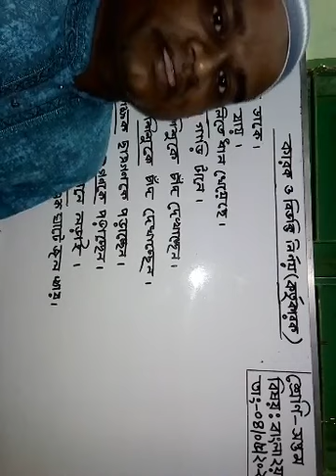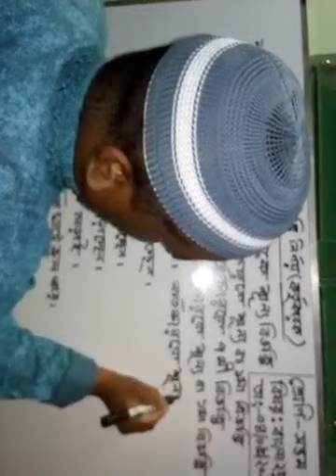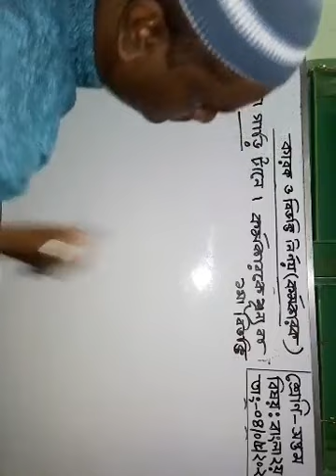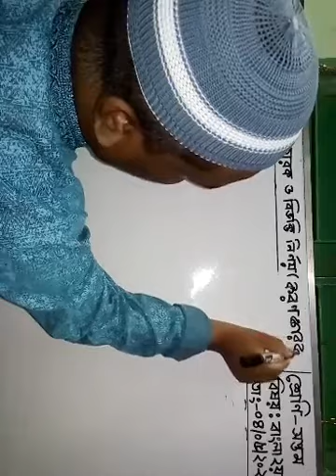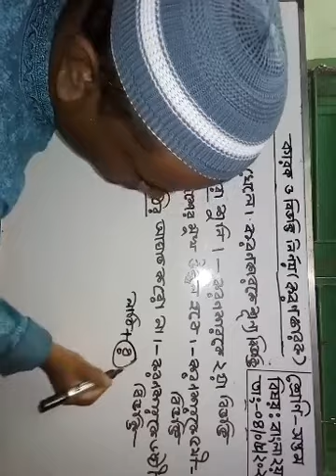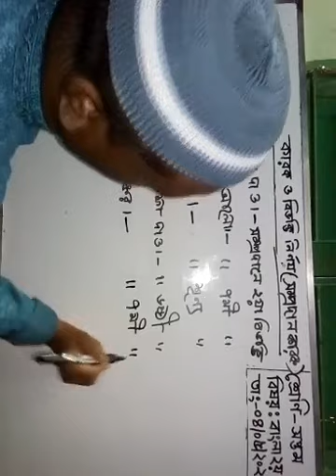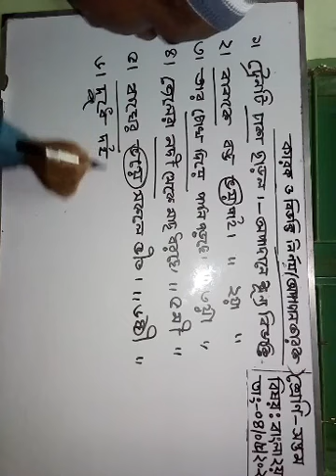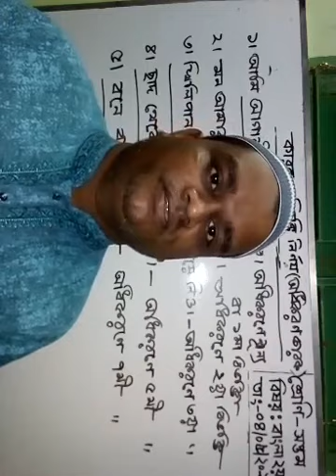Class 7 | Bengali 2nd Paper | S.T Placid's School & College